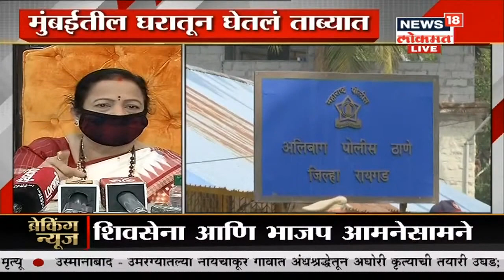Special Report : नाणार प्रकल्पावरून कोकणातील राजकारणात रणकंदन | News18 Lokmat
नाणार प्रकल्पावरून पुन्हा एकदा राजकारणात खळबळ उधली आहे. प्रकल्पावरून शिवसेना आणि भाजपमध्ये वाद रंगला आहे. शिवसेनेचे खासदार विनायक राऊत यांनी रिफायनरीचे समर्थक प्रमोद जठार यांच्यावर दलालीचे आरोप केले आहेत.  राज्याबाहेरील लोकांना जमिनी देताना पैसे उकळल्याचा आरोप केला जात आहे. जठार यांनी आरोप सिद्ध करावे नाहीतर कणवलीच्या पटवर्धन चौकात जाहीर माफी मागावी असा आव्हान जठार यांनी दिले आहे.